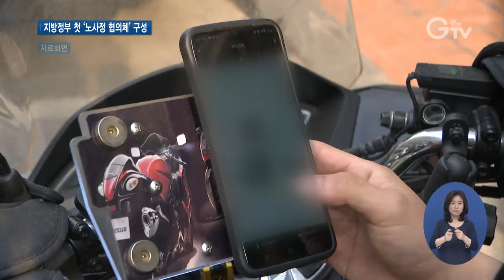플랫폼 노동문제 ‘사회적 대화’로 해결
[앵커멘트] 앱이나 SNS 등 디지털 플랫폼을 통한 노동문제가 사회적인 이슈가 되고 있는데요. 경기도가 지방정부 중 처음으로 노사정 협의체를 구성했습니다. 지방정부와 노동조합, 민간기업이 사회적 대화를 통해 플랫폼 노동 문제를 해결하겠단 뜻입니다. 최창순 기자의 보도입니다.

[리포트]
4차 산업혁명과 코로나19, 배달산업 확산 등으로 플랫폼 노동환경이 급변하고 있는 상황

플랫폼 노동자들은 대우가 낮고 사고 위험이 큰 탓에 대책 마련이 필요하다는 목소리가 커지고 있습니다.

이에 경기도가 플랫폼 노동문제 해결을 위해 지방정부와 노동조합, 민간기업이 함께하는 상생 협의체를 만들었습니다.

기존 법과 제도로 해결할 수 없는 갈등과 분쟁을 사회적 대화를 통해 실마리를 찾겠다는 겁니다.

지방정부가 나서 플랫폼 배달산업 관련 ‘지역형 노사정 사회적 대화 모델’을 만든 건 처음입니다.

[녹취] 박정훈 / 라이더유니온 위원장
“기존 노동관계를 넘어서는 새로운 노동관계를 만드는 단초가 되기를 간절히 바라고요.”

[녹취] 문지영 / ㈜스파이더크래프트 공동대표
“규제라든지 사업주로서의 처벌보다는 과정을 지켜봐 주시고 이들이 라이더들을 고용하고 보호할 수 있는 진정한 역할을 할 수 있도록 지원하고 응원해주셨으면 좋겠습니다.”

협약에 따라 각 기관은 국토부의 배달 서비스 표준계약서 확산과 노동자 법률 상담 지원 창구 마련, 배달산업 현황 진단에 협력합니다.

또 사고 예방 협력방안 마련과 산재보험 가입 확대, 보험제도 도입, 안전교육, 이동노동자 간이쉼터 조성 등에도 힘을 모읍니다.

“대화 시도라고 하는 게 어쭙잖아 보일 수도 있긴 합니다만 그래도 우리가 이 단초를 만들어서 이 길을 개척해 놓지 않으면 시간이 지나면 위기를 맞을 수도 있다고 생각해요.”

경기도는 취약노동자 권익 보호를 위한 사회적 대화를 업종별로 확대해나갈 계획입니다.

[자막]
1.경기도, 플랫폼 노동 사회적 대화 협약 체결/경기도청(4월29일)
2.기존 법·제도로 어려운 문제 풀기 위해 ‘사회적 대화’
3.박정훈 / 라이더유니온 위원장
4.문지영 / ㈜스파이더크래프트 공동대표
5.노사정 역할분담으로 실질적 노동환경 개선
6.이재명 / 경기도지사
7.영상취재 : 나인선, 영상편집 : 김정환